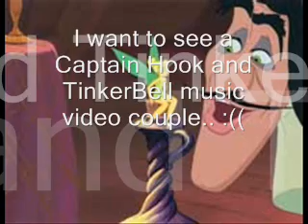I want to see C.H and TinkerBell MV couple!! (REQUEST)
I ask a friend who want to do a AMV video about them. And she didn't reply. I want to see a love couple music about them. So I am now sad. It is my favorite couple seening them on that scene from Disney Peter Pan. Feature my favorite villains Captain Hook. And I am in love with TinkerBell because she cute and she must be a match for Captain Hook girlfriend.. :( Oh well.

This video is made by John Ricon Eln Co. All disney characters belong to Walt Disney Company. No copyright needed. All rights resevred.